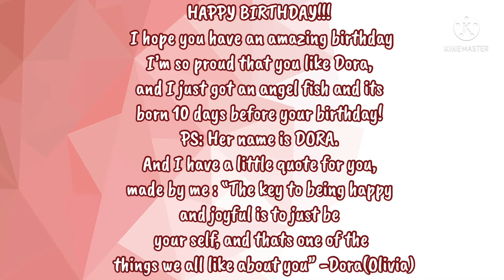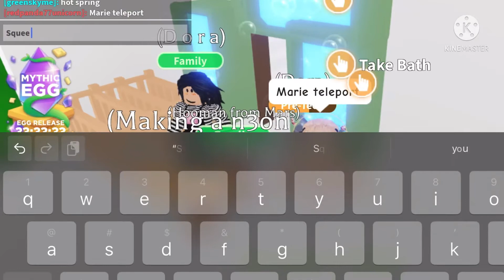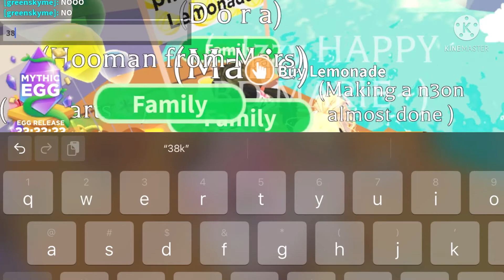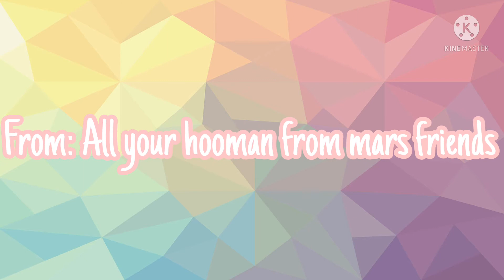HAPPY BIRTHDAY MARIE